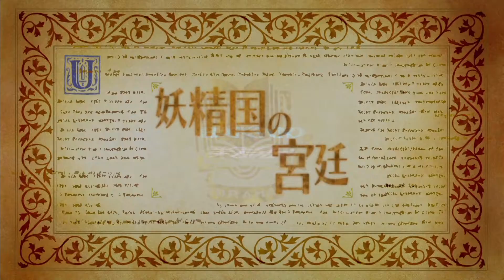＃２３ オーディンスフィア・レイヴスラシル【攻略】這い寄る死の香り【実況】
戦場を駆ける最中、死の手招きを受けるオズワルド。